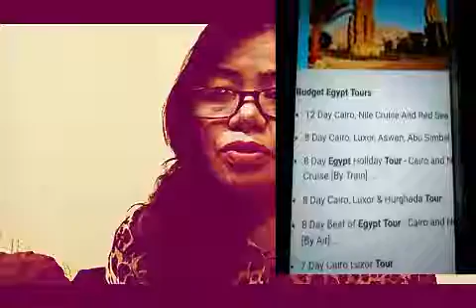THE REAL DEAL ,GREAT AND BAD SIDE OF EGYPT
Actually this is the second part of my Egypt video where I can really give you the real deal.By doing it on your own,step by step,,tips and advices you can enjoy amazing Egypt on a budget and how to avoid HASSLES,SCAMS you may encounter. In overall It still worth visitingfor atleast 2 weeks minimum.GOODLUCK!!!